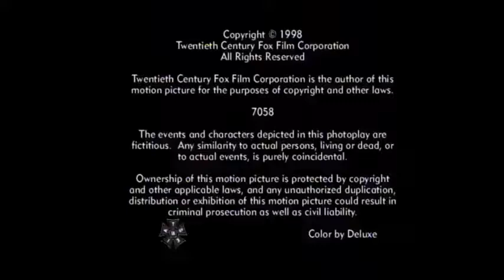The Big Valley S02E29 Days of Grace 480p 30fps H264 128kbit AAC